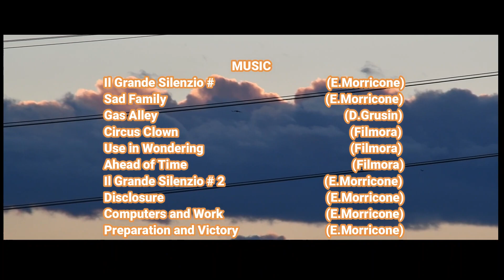鳥は飛ぶ NO.047-10【Moon Crows 月とカラス】Vol.66【BIRDS in LEGEND 伝説への飛翔】冬至12月18~26日. 2021Dec 18~26th.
※ Birds Fly,　Fly！ Birds.　Fly to Live,  Live to Fly.
                                    生きる為に、飛ぶ。飛ぶ為に、生きる。